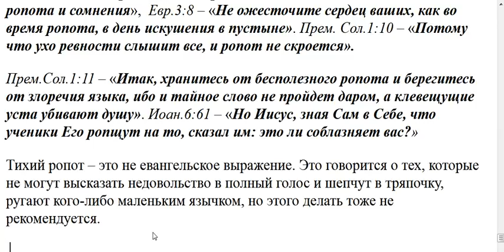243. Что такое тихий ропот и как им не согрешать?